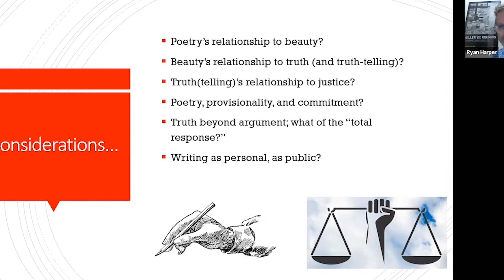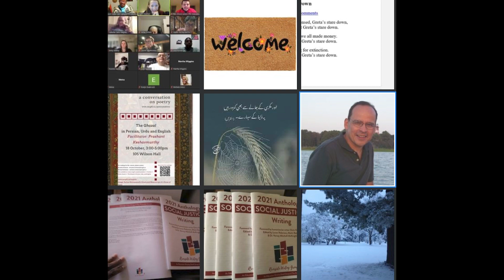The Writing Group at The Riverside Church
We celebrate the Riverside Writing Group who affirms our common human connection and invites all to join in writing as a powerful tool for social justice: to write words that witness and speak truth to our shared humanness.